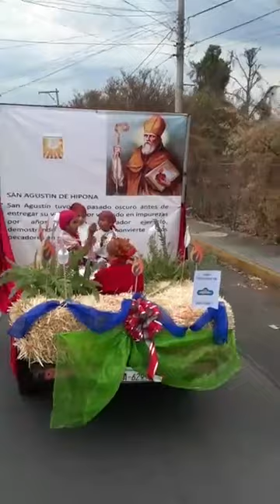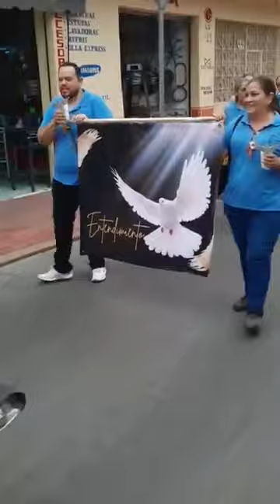Desfile Carros Alegoricos Pentacostes Moroleon. 2022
Carros Alegoricos Rumbo a Pentacostes
Templo Del Sr De La Clemencia (Curumba)
Sacerdote: Jose Hernandez.
04 Junio 2022